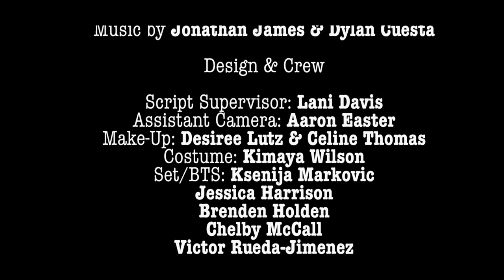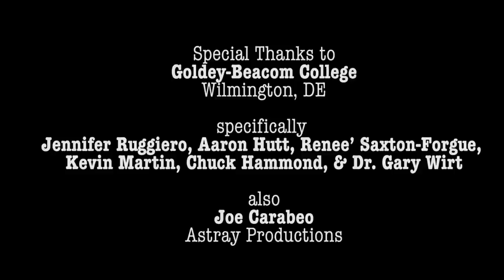No Glove No Love | Sci-Fi Short Film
Written, shot, edited & submitted in 48 hours for the 2018 Sci-Fi/Horror D.C. 48-Hour Film Project.

A KickBack & Lightning Studio Production

Starring
Cody Looney, Jessica Harrison, Elijah Howe, & Deondre Pearsall
as well as Kimaya Wilson, Celine Thomas, Brenden Holden, & Dylan Cuesta as "Sync"

Directed by Geoff Stone
Written by Greg Galli, Geoff Stone, & Dylan Cuesta
Editors: Dylan Cuesta & Geoff Stone
Gaffer: Jeremy Ponafala
Producers: Tarah Webber & Taylor Porch
Sound: Dylan Cuesta & Tyler Webber
Grip: Drew Stone
Script Supervisor: Lani Davis
Assistant Camera: Aaron Easter
Hair & Make-Up: Desiree Lutz & Celine Thomas
Costume: Kimaya Wilson
Production Assistants: Chelby McCall & Victor Rueda-Jimenez

Special thanks to Joe Carabeo from Astray Productions.

Huge shoutout to Goldey-Beacom College. Specifically Chuck Hammond, Jennifer Ruggiero, Renee Saxton-Forgue, Aaron Hutt, & Dr. Gary L. Wirt